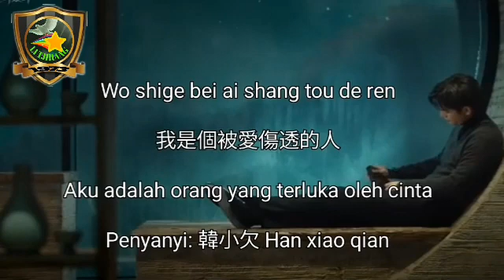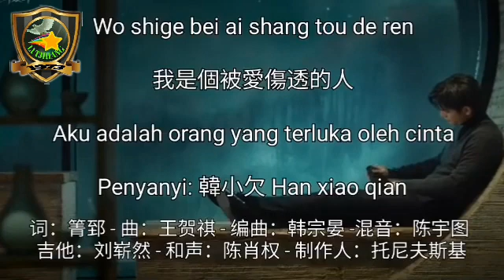WO SHI GE PEI AI SHANG TOU DE YEN = AKU ADALAH ORANG YANG TERLUKA OLE CINTA 🎙